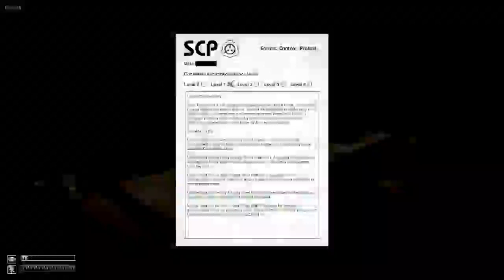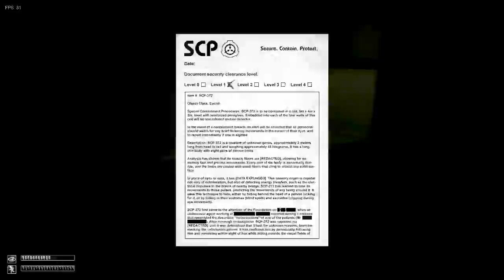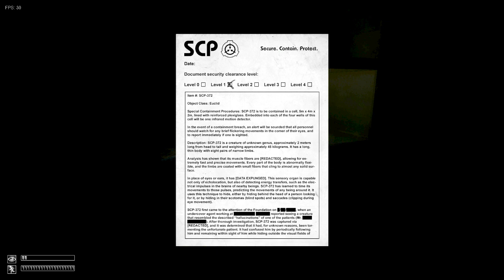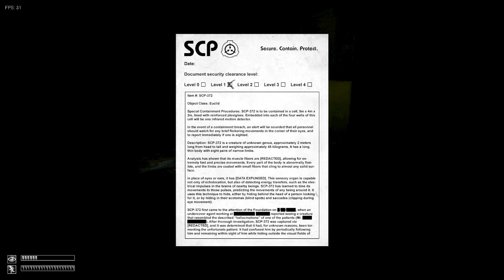Let's play SCP Containment Breach - Part 2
I looked at the game's wiki after playing this in the hope that I'd be less creeped out if I knew how it all worked. I was so wrong... O____O